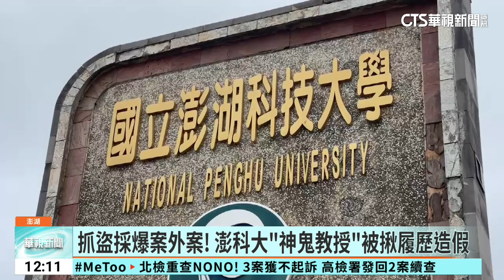資歷造假！澎科大教授騙13年 不符聘任資格遭起訴｜華視新聞 20240207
澎湖南方四島在2年前，因為潛水客違法捕撈意外爆出案外案，當時潛水客搭乘澎湖科大遊艇出海，檢方循線追查，找到校內一名海洋遊憩系的陳姓教授，發現他的工作資歷全部造假，進入學校任職13年，如同「神鬼教授」，甚至查出他建立人頭公司，使用校內器材，得標政府和學校標案，總獲利超過400萬元，甚至開立假發票吸金，事情水落石出後，遭檢方起訴。